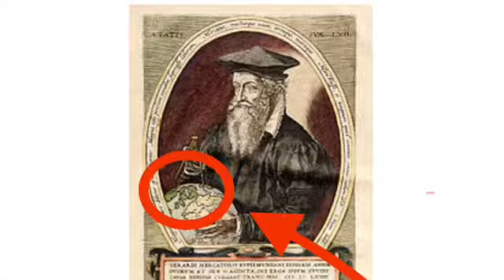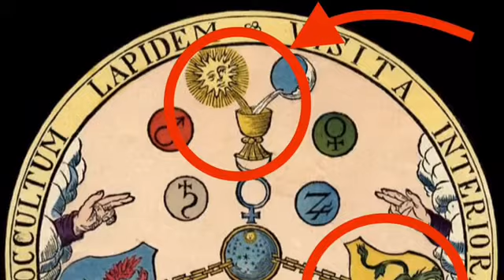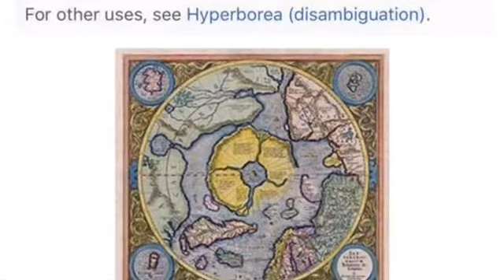The Holy Grail At North Pole